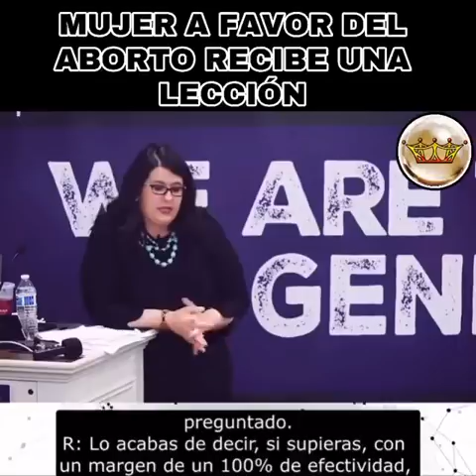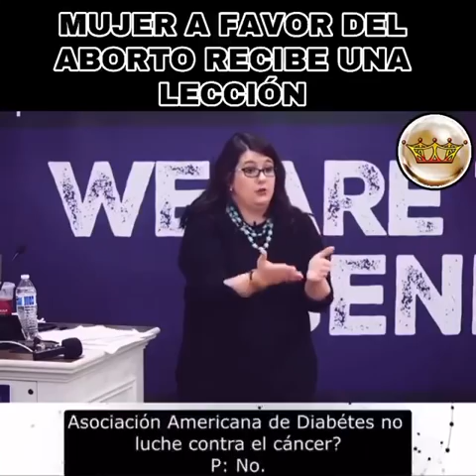DESARMANDO el RelatoVerde | Activista a favor del aborto recibe una lección